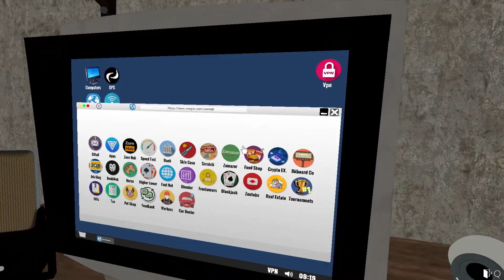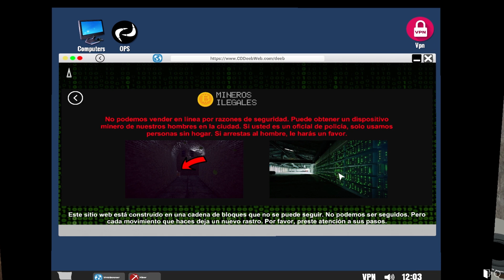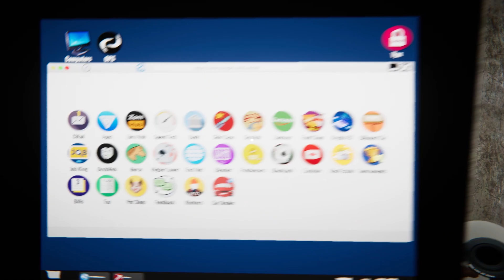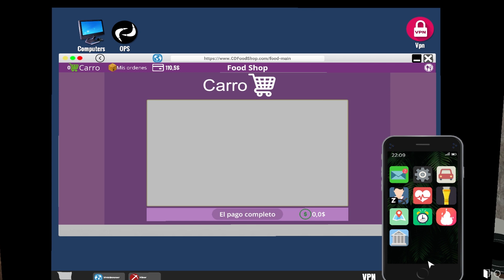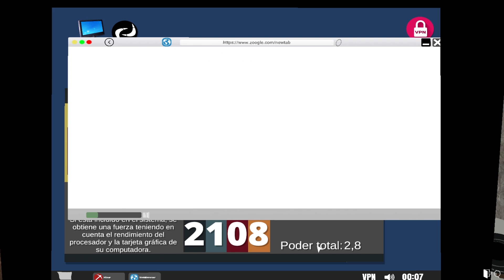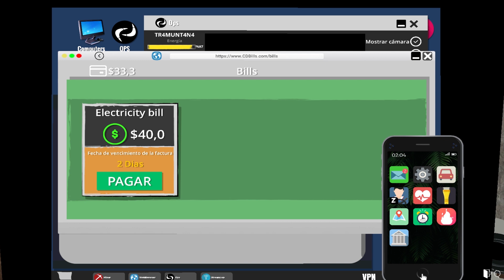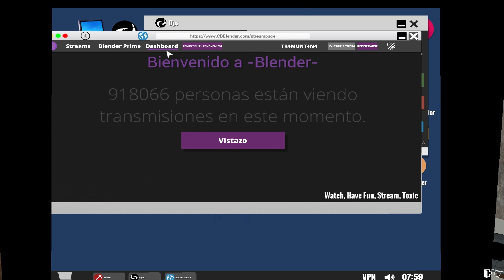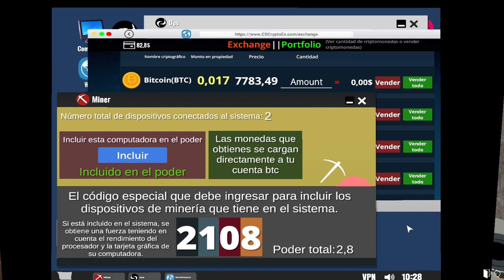COMPRANDO COSAS 😈 NO LEGALES 😈 AL HACK3R EP. 3 | STREAMER LIFE SIMULATOR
Hoy vamos a comprar cosas que no son muy legales para empezar a conseguir mucho dinero y todos los días 😅 En la descripción tenéis la lista de reproducción con toda la serie completa. Espero que os guste! 😉

A continuación os dejo el link con toda la serie al completo 😉